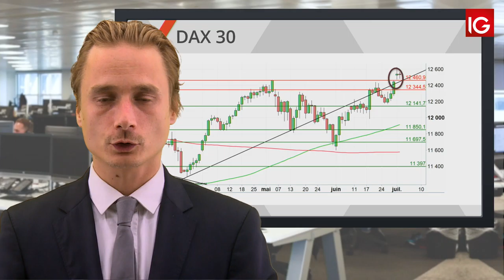Bourse - DAX, l’attentisme demeure sur les marchés - IG 03.07.2019